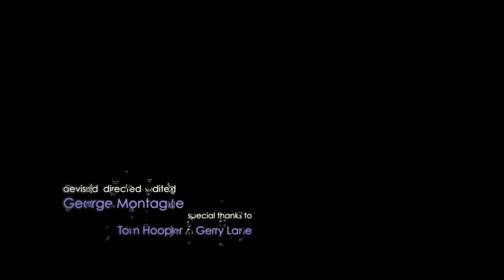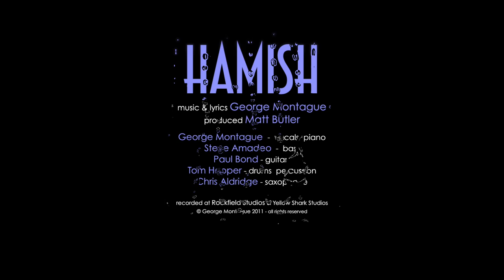George Montague - HAMISH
'Blood Ties' - Single OUT NOW!
'Hold On' - Single OUT NOW!

Devised, Directed & Edited by George Montague

With special thanks to Gerry Lane and Tom Hooper

'HAMISH'
Music & lyrics by George Montague
Produced by Matt Butler

recorded at Rockfield Studios & Yellow Shark Studios

George Montague - vocals  piano  percussion
Paul Bond - guitars
Steve Amadeo - bass  percussion
Tom Hooper - drums  percussion
Chris Aldridge - saxophone

'HAMISH'
music and lyrics by
George Montague

Every night as the moon
Makes its climb
Every soul, man, woman, child
Hits the chime
One by one
Their gaze is drawn
As they raise their eyes
A magic flicks on

It all starts with the tap of the feet
The shudders up to the clicking to the beat
Can you feel it, can you drink in the skies
The beast is here I can see him in your eyes
Hamish! Hamish!

The monster under your bed and behind a cupboard door
Shudders through your body 'til your foot taps the floor
Boogie Violet eyes and three piece suit withspats apiece
And a long dark tail to stamp out the beat
Hamish! Hamish!

He's got steel hair all over his skin
With a braided goatee beard at the end of his chin
He cracks his fingers and cackles to the skies
Then slams down on the keys all through the night

Broken bass strings fall from his head
As a tousled groove of steel
Gleaming horn bells rise from the depths
And play a tune unreal

Hamish, Hamish
Please guide them to a beat
Lord of the tapping feet
Bringer of the tune when we can't sleep
Hamish, Hamish
Please, please Ohh

Hahahahahahaha!
Hamish! Hamish!
Hamish! Hamish!

"People who have used the phrase 'tearing the place apart' haven't heard George Montague who's just redefined the terml" - Stephen Morris BBC News

ALBUM AND SONG REVIEWS

"'Have You Met George' is a celebration of life: whether that is the thrill of sensory delights in the form of 'Hamish' or 'Shiver', the magnificence of love in 'Blood Ties', or more poignant reflections on those no longer with us 'Waiting Room'.
It is a musical marvel and something of a masterpiece." - Stephen Morris, Music Reviewer BBC News

About George Montague:

Original singer-songwriter George Montague plays piano from the heart - his music is an eclectic array of genres combined into a completely unique sound. Delivering energetic rock, pop, soul and blues, underpinned with vintage R&B, funk and jazz mixed with an alternative edge... G entertains audiences of every age with unforgettable inspirational performances.

George loves playing live - with vibrant melodies and songs so catchy you'll be humming them all the way home, right through to the next gig and reflected perfectly in his addictive new album - he has a joy and passion for his art that shines through in every riff, beat and lyric!